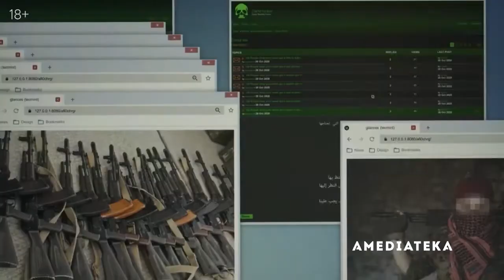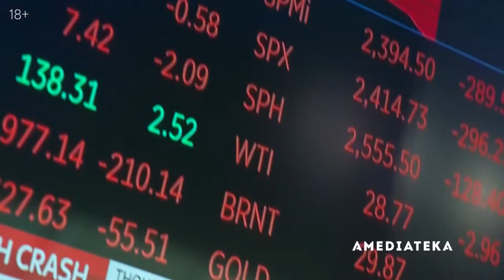Индекс страха (1 сезон) 🎬 Русский Трейлер 📢 Сериал 2022 👀 С 18 февраля 👀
Индекс страха (1 сезон) сериал 2022 год - Русский трейлер

👀 👀 👀  С 18 февраля 2022 года (РФ)!  👀 👀 👀

Компьютерный гений Александр Хоффман вместе с лучшим другом Хьюго Квери запускает систему, основанную на искусственном интеллекте. Система осуществляет виртуальные торги на фондовых биржах и обещает заработать миллионы, используя страх и поведение игроков. Но ситуация выходит из под контроля, и индекс страха обращается против своего создателя.

Оригинальное название: The Fear Index
Страна: Великобритания
Дистрибьютор: Amediateka
Режиссер: Дэвид Кэффри
Жанр: триллер
В ролях: Джош Хартнетт, Аршер Али, Лейла Фарзад, Грегори Монтель, Аиса Маига

18+